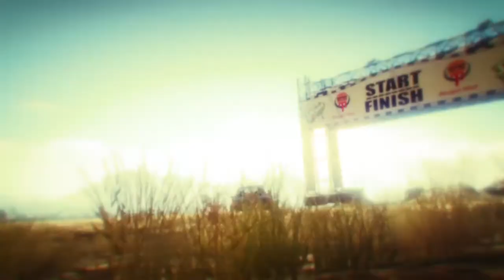GTA 5 Im in the very back